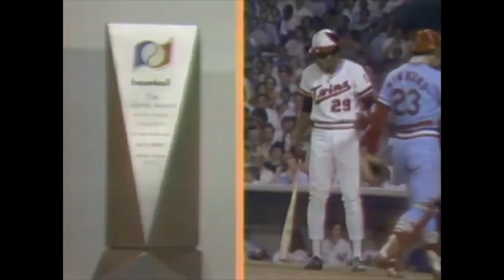7/19/1977 Red Sox segments on This Week In Baseball with Mel Allen All-Star Game, Vs. White Sox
This is a short video featuring the Red Sox segments in the July 19, 1977 episode of This Week In Baseball, narrated by the great Mel Allen.
With the 1977 and 1978 Red Sox two of my favorite teams, and with complete-game broadcasts of this era so rare, I decided to take Sox content from TWIB and post it, hopefully handy for fellow Boston fans who might not watch the whole show.
Another light week, but there's some good stuff from the All-Star Game. First,  Carl Yastrzemski and Rick Burleson execute a nice all-Red Sox relay to Carlton Fisk, but it's just a tick late to get Dave Parker at the plate. Also, Fred Lynn makes a running catch in support of Cleveland's Dennis Eckersley, who'd be his teammate the next season. Finally, the Boomer, George Scott, absolutely scorches a Rich Gossage pitch for a tater (homer) to right. That weekend, Boston faced the White Sox in Chicago and dropped two of three.
Copyright Major League Baseball, MLB Advanced Media, or any other party. I don't claim the rights to, and don't profit from, this video. I just posted it for historical and educational purposes, and for those who will enjoy it as much as I did.